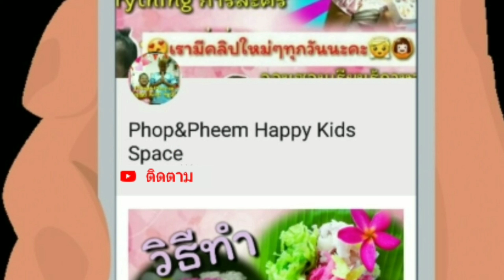รองเท้าสตั๊ดซื้อใหม่..ซื้อแล้วอย่าทำเนียน..ต้องดูแลด้วย!!!!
พี่ภพซื้อรองเท้าสตั๊ดบ่อยมาก แรกๆที่ซื้อแม่จะเป็นคนดูแลช่วยเพราะยังเด็กมาก ปีสองปีหลังแม่เริ่มให้เธอดูแลรองเท้าสตั๊ดเองเพราะกว่าจะได้มาแต่ละคู่ไม่ใช่ถูกๆ ที่สำคัญคนที่เป็นนักกีฬาทุกคนจะต้องรู้จักดูแลอาวุธของตัวเองให้อยู่ในสภาพดีเสมอๆ😁💞💕💖❤

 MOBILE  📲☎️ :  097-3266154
 LineID. 📱📟    : phop.pheemlovu